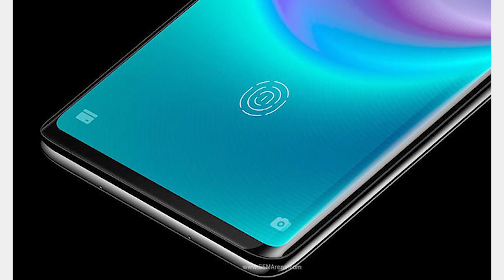Meizu Zero Zero buttons Zero ports Phone Review and Hands On : Maybe the Future??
Meizu Zero The Hole less Phone.
Namastee Dosto, is video me maine apko dikaya hai Meizu Zero, ek aisa phone jisme na koi port hai or na hi koi hole, ji han dosto is smartphone me koi hole nahi hai, mic ke liye bhi nahi.
Aur dosto ye sare kaam karta hai jo koi or smartphone krta hai or ye meizu phone kuch kuch Vivo Nex ki tarah kam karta hai.
Aur specifications ki bat kare to isme sare flagship features jaise snapdragon 845, 8gb ram aur 20 by 12 mp camera avalable hai.
Dosto Umeed karta hu ye video apko passand ayega.
Aur mujhe support kare baki videos dekh kar channel par taki mein apke liye lau aise anoke video's.Full details ke saath.

About : Tech Sage is a YouTube Channel, where you will find all type of technology videos in Hindi, New Video is Posted Every Tuesday, Thursday and Saturday at 9:30 AM IST :)